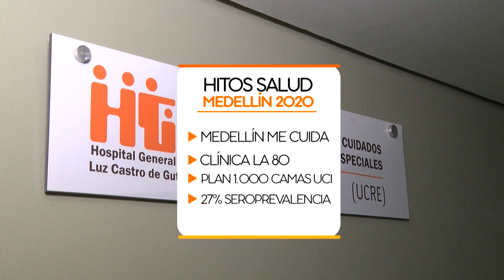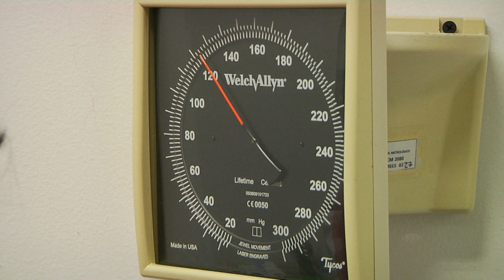Secretaría de Salud de Medellín rindió cuentas de lo hecho este año - Telemedellín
La Secretaría de Salud de Medellín rindió cuentas de lo hecho en el primer año de la administración del alcalde Daniel Quintero. La pandemia llevó a la dependencia a montar programas y estrategias que hoy permiten tener la cifra más baja de contagios y muertes por covid-19 en la ciudad.